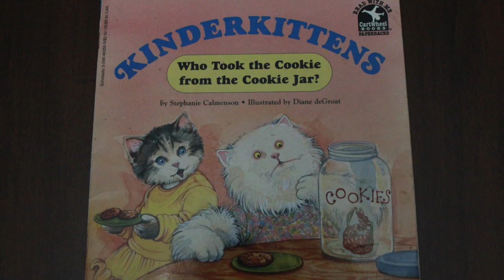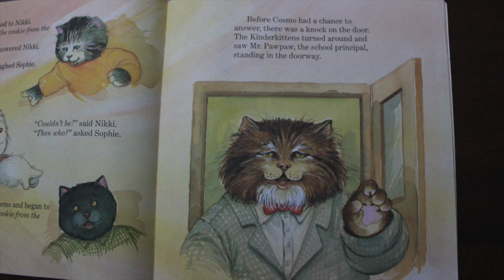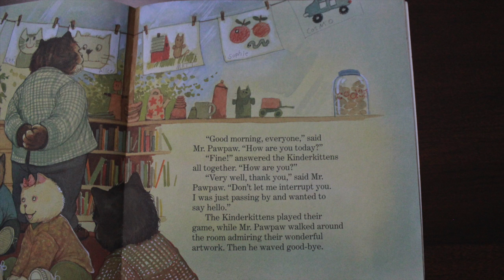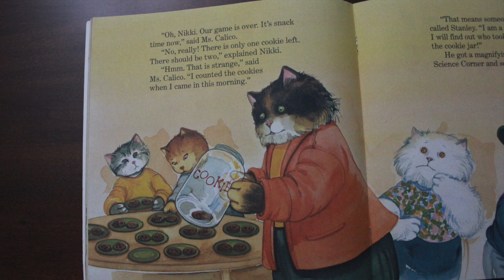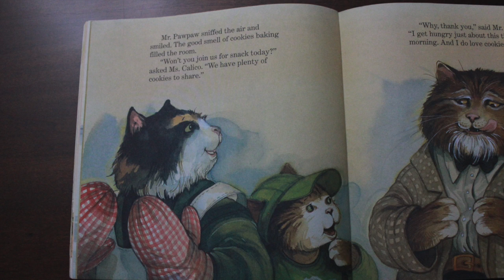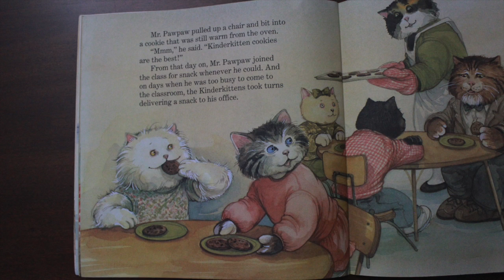KinderKittens Who Took The Cookie From The Cookie Jar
Special thanks to Kyleigh, Sierra, and Brennan for their voice over talents!
Written by Stephanie Calmenson
Illustrated by Diane de Groat

My name is Ciara and I pride myself in performing children's literature and performance arts. I was blessed at the age of 22 with a brand new baby sister. Shortly there after a little brother followed suit! These videos are in dedication to my two siblings and children of all ages looking for a laugh and a good story!